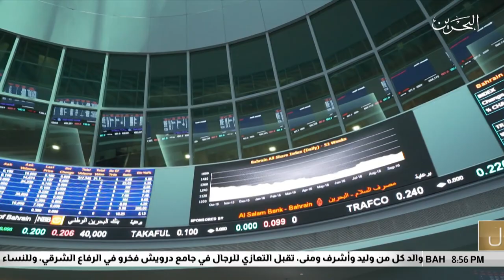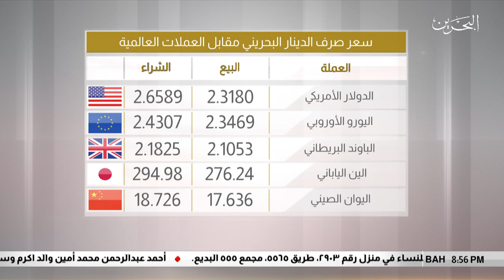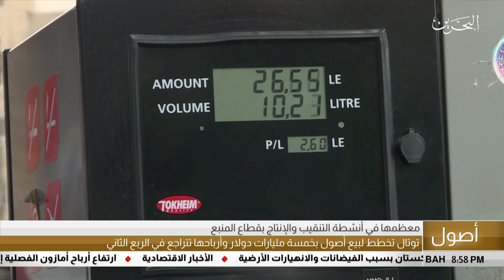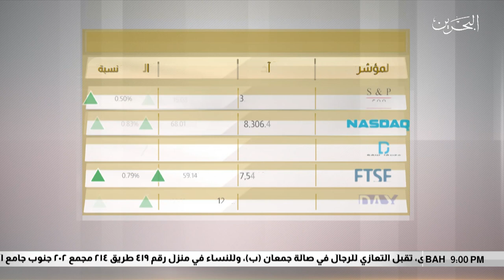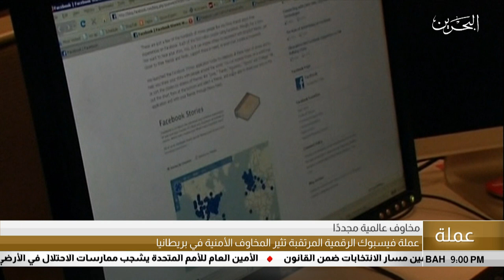البحرين مركز الأخبار : النشرة الإقتصادية 26-07-2019